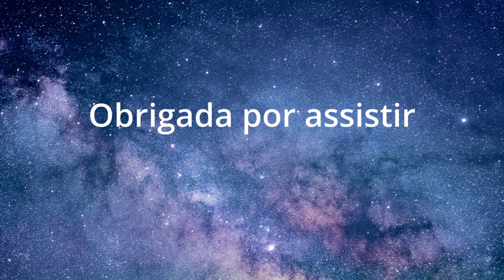Fernando Santos é o autor da maior TRAIÇÃO da história de Portugal!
Ao desentendimento entre Fernando Santos e Cristiano Ronaldo já chegou a Espanha